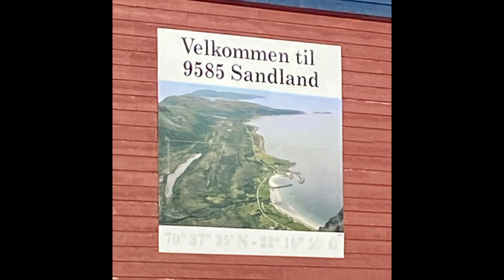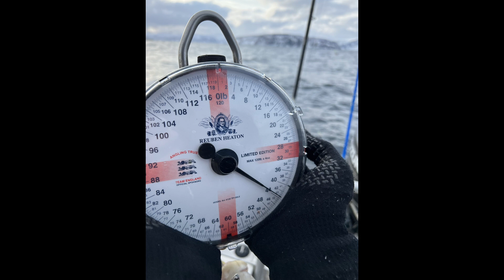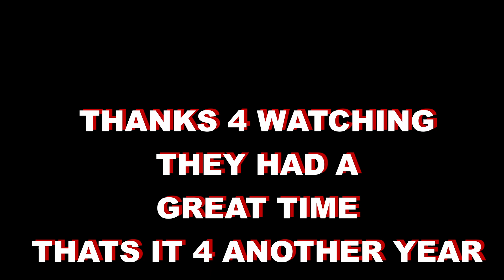MARK & JAMES GO TO SANDLAND NORTH NORWAY